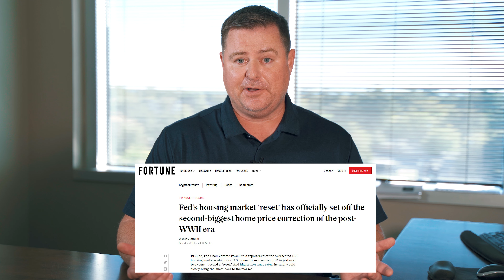Is the Housing Market Going to Crash?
Are you thinking about buying a new home but concerned that the market is going to crash? 💥

The good news is the main reason demand has slowed down is because rates have gone up and that’s about to change! 🥳

➡️ Follow me for more tips on mortgages and housing

Seeking help buying or selling a home?

Video was Filmed and Edited by: GG Media Co.